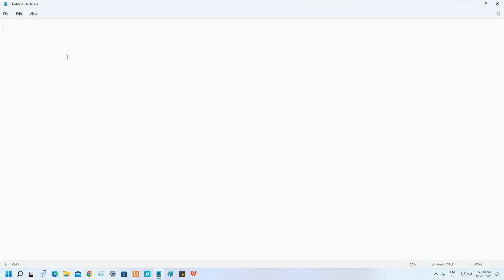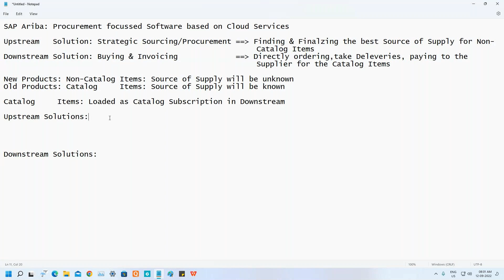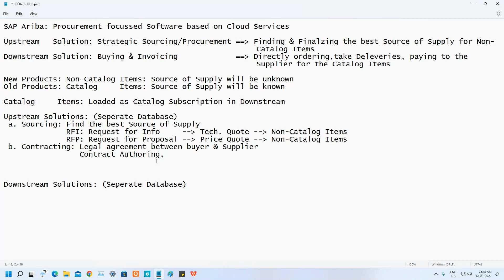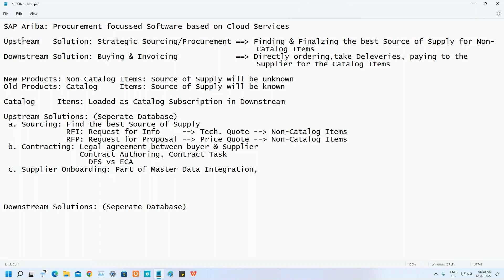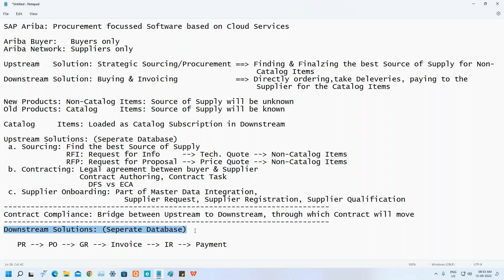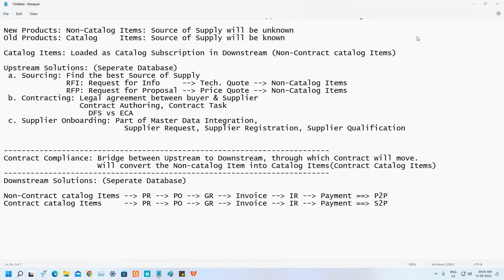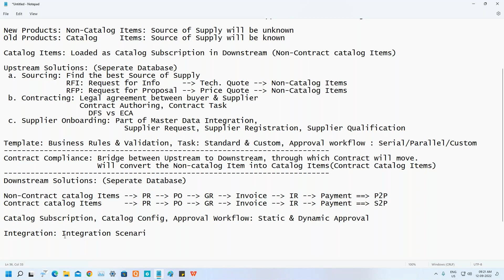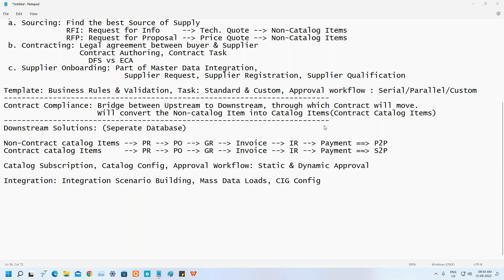sapariba Online training Demo Session | Recent Updates in sap Ariba | Ariba Upstream, Downstream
SAP Ariba Online Training is available at Best Online Career.
You may build and manage long-lasting, trustworthy relationships with your business partners with the help of SAP Ariba modules training, which also ensures your compliance with your preferences and policies to encourage effective and error-free business transactions.